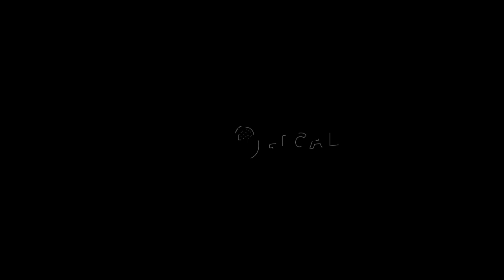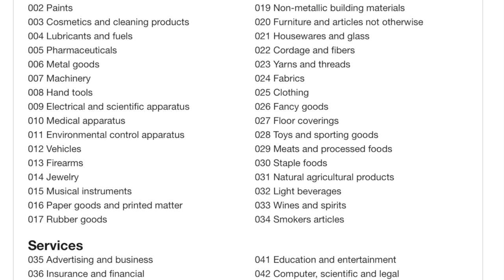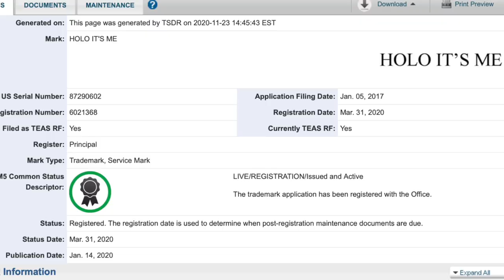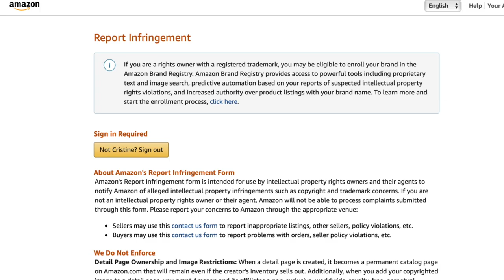Copyright & Trademark Infringement - SimplyPodLogical #38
On this episode of SimplyPodLogical, Cristine and Ben discuss trademark law, copyright, protecting your intellectual property, and how other companies can take advantage of an influencer and their audience for profit.

0:00 - Hey what’s up holo everyone
3:39 - Counterfeit ’Simply Nailogical' merch
5:55 - Copyright vs. Trademark
10:17 - How to deal with counterfeit merch
17:59 - How do you apply for a trademark?
23:55 - Holosexual vs. Sexual Perfume
35:36 - Why really happened with Bath & Body Works and that HOLO IT'S ME hand sanitizer
47:41 - Making sure shade names are unique
53:45 - Negotiating Taco trademarks with Taco Bell
1:00:41 - Should content creators trademark their content?
1:07:30 - Giving fans permission to use our branding?

This video is not intended to be legal advice, nor can we give you legal advice. If you are looking for advice on your own copyright or trademark situation, we recommend seeking legal advice from a lawyer or attorney in your jurisdiction.